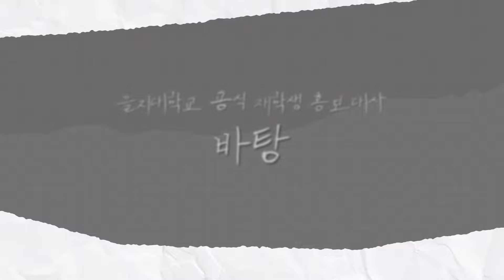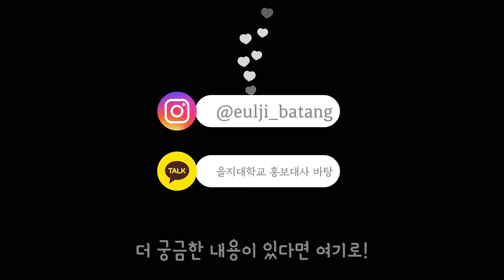[을지대학교 홍보대사 바탕] 바탕 17기 소개💙 | 18기 신입 기수 모집, 을지의 꽃이 될 바탕 18기에게🌷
을지대학교 성남캠퍼스

을지대학교 홍보와 발전에 바탕이 되다!
안녕하세요, 을지대학교 홍보대사 바탕입니다💙
오늘 바탕 공식 인스타그램에 업로드된 ‘바탕 17기 팀 소개’ 보셨나요⁉️
이번 유튜브는 바탕 17기에 대한 소개 영상으로, 사전에 받은 질문과 더불어 각 팀의 역할, 기억에 남는 활동 등 다양한 정보들이 담겨있습니다.
바탕 18기 지원에 관심을 두고 계셨던 분들께 많은 참고와 도움이 될 것 같습니다☺️
2/23 (금) 바탕 인스타그램, 에브리타임에 게시될 예정인 ‘18기 모집 포스터’에도 많은 관심 부탁드립니다✨
썸네일에 있는 라일락 꽃말이 '젊은 날의 청춘'이라고 합니다. 저희 바탕 17기와 함께 젊은 날의 청춘을 만들어봐요🌸
을지에 꽃이 될 바탕 1️⃣8️⃣기를 기다리고 있습니다🫶🏻